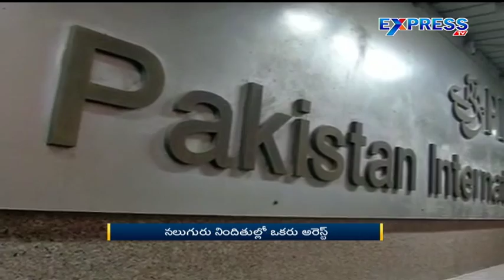Hindu Sena activists attack Pakistan International Airlines office in Delhi - Express TV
Hindu Sena activists attack Pakistan International Airlines office in Delhi